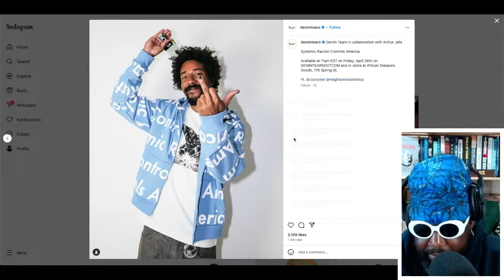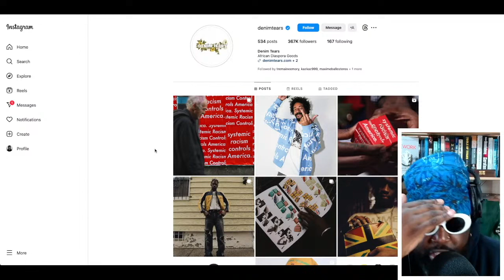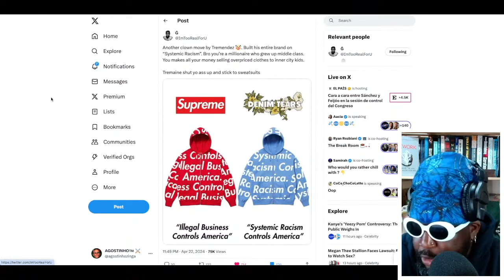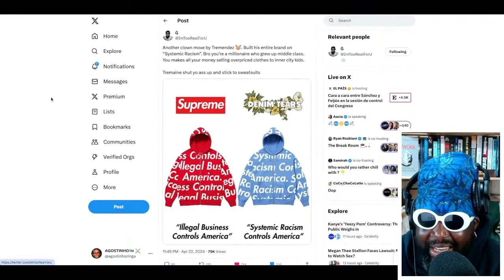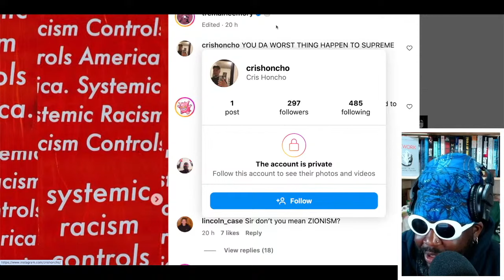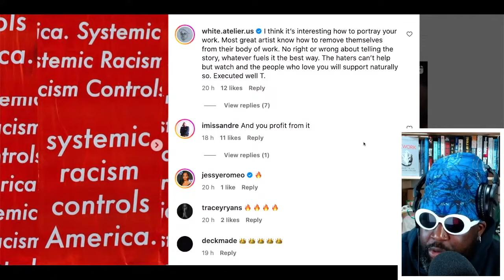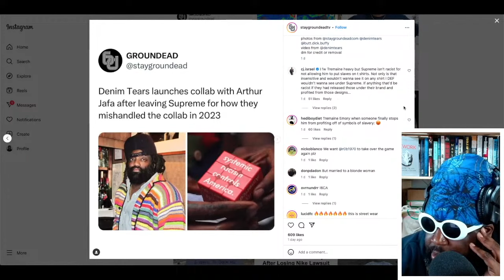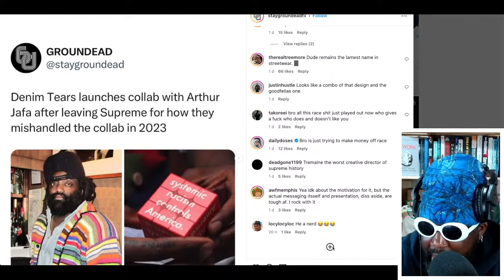Denim Tears and Arthur Jafa collaborate on ‘Systemic Racism Controls America’ capsule collection